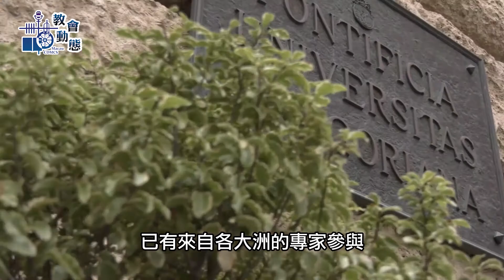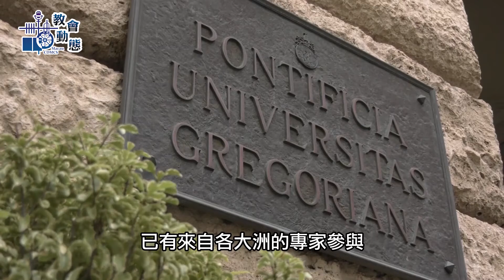四所大學聯手研究 教宗庇護十二世的地緣政治 (16/6/2021)